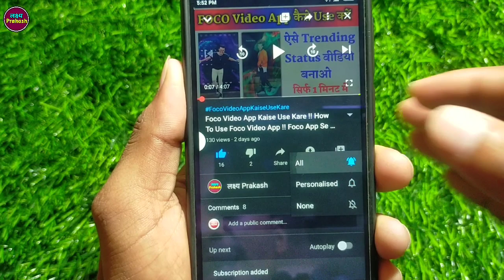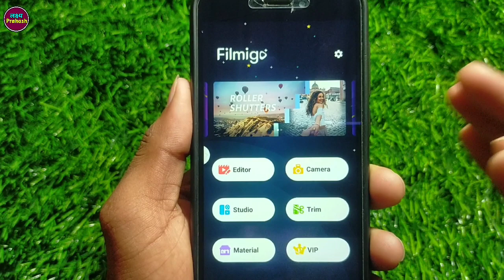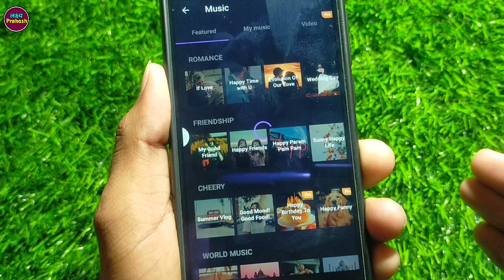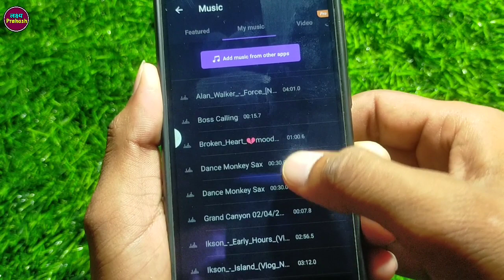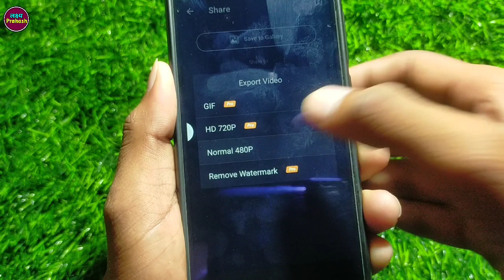Filmigo App Me Photo Se Video Kaise Banaye !! Filmigo App Me Video Kaise Banaye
how to make video from photo in filmigo app
filmigo app me photo video kaise banaye
filmigo me video kaise banaye
filmigo app me photo video kaise banate hain
filmigo par video kaise banaye